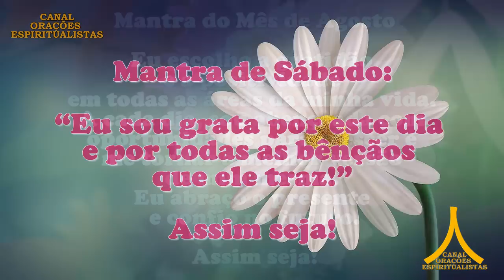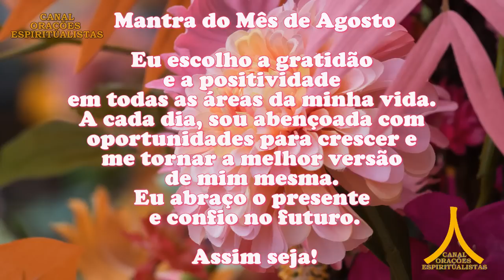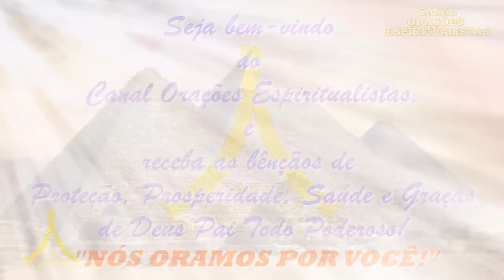Oração da Manhã e para todo dia 5 de agosto de 2023, sábado, Proteção de São Bento